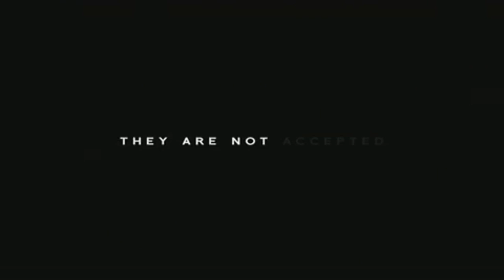District 9 Trailer (HD)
District 9 is based off of a short film called Alive in Joburg directed by Neill Blomkamp and this movie is also directed by Neill Blomkamp. Coming to Theatres on August 14th, 2009
This film is also produced by Peter Jackson. So, check it out.

If you want to get free stuff, then you've come to the right description box..
Ok, all you do is follow these steps, and you will be on your way to getting what ever prize you want from Amazon.com
2. confirm your email. 3. confirm your phone number for an extra 250 points (100 points = 1 US dollar) 4. complete FREE surveys, play games, or the lottery. 5. Send this link to your friends for them to sign up. 6. Have fun and start earning your prizes.
I have made quite a bit of money from this website, so, don't think this is a scam because IT'S NOT.
Here is the link so if you want anything such as ipods, Xbox live memberships or Microsoft points, or anything else you can think of, then click the link below and start earning your prizes.